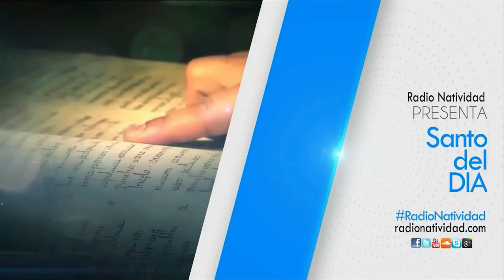SANTO DEL DÍA | 23/12/2022 Viernes, // Fr. JUAN DUQUE, odm